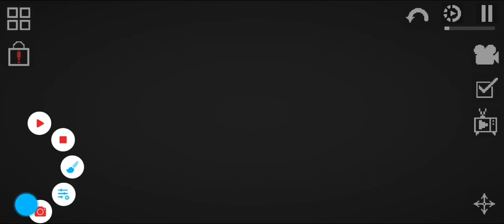skibidi bottle 07(part 2)